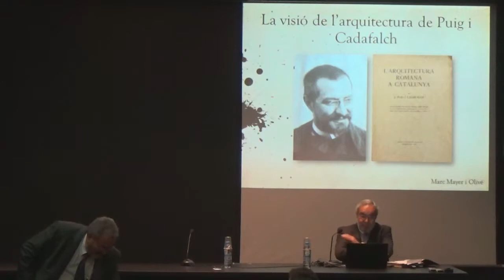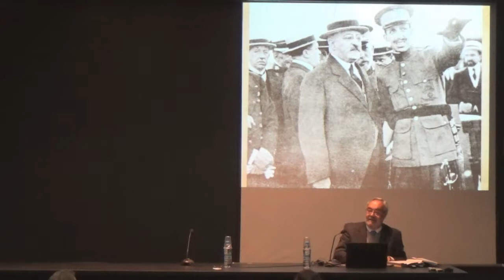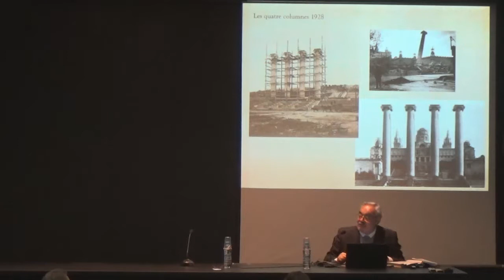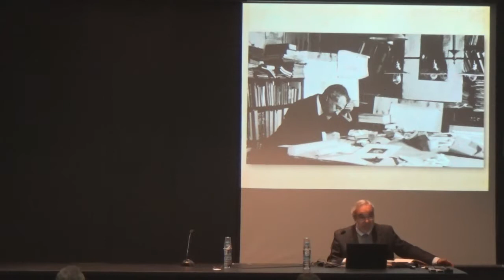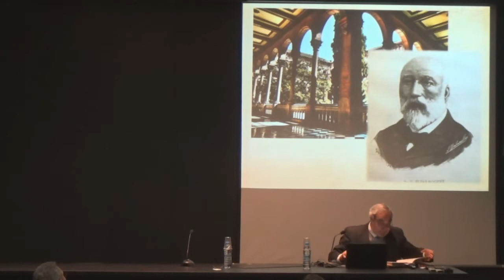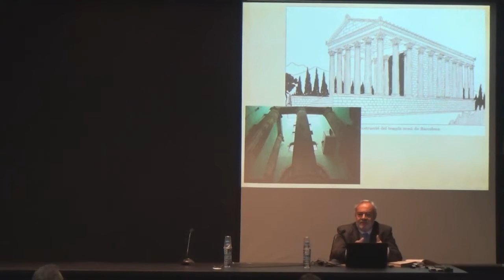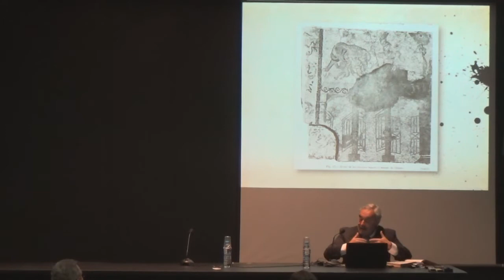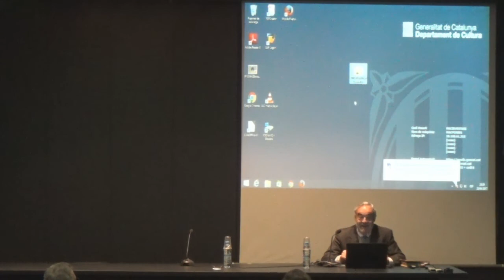Cicle de Conferències.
Any Puig i Cadafalch.
"La visió de l'arquitectura romana de Puig i Cadafalch", a càrrec del catedràtic de Filologia Clàssica Marc Mayer.